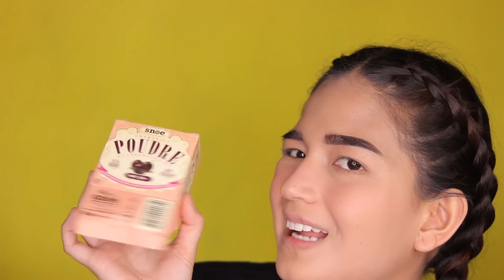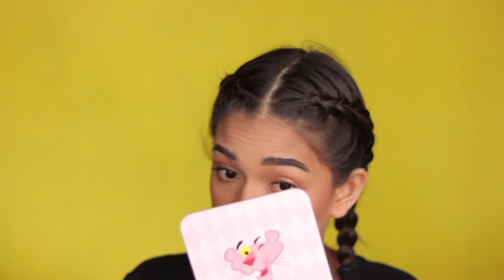FULL FACE USING SNOE BEAUTY + REVIEW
PRODUCTS USED:

LA Girl Shady Slim Brow Pencil
(Watson SM MALLS)

Maybelline Brow Precise Fiber Volume Mascara
(Watsons SM MALL)

BENEFIT Pore-fessional
(Alabang Town Center , also available in LAZADA, Beauty MNL and ZALORA)

NARS Radiant Creamy Concealer- Ginger
(Rustans Alabang)

Sleek Makeup- Suede & Life's a Peach
(Watsons SM MALLS)

Nichido Makeup Setting Spray
(Wastson SM MALLS)

La Palette Nude- 02
(Watsons SM MALLS)